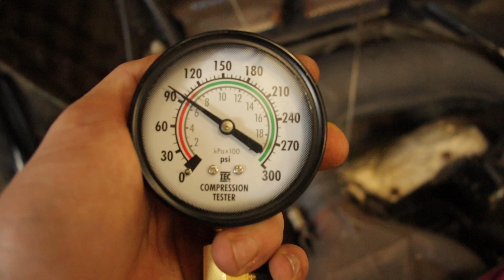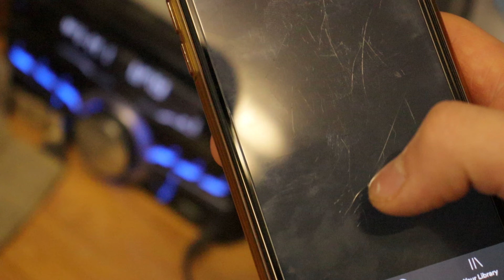An abrupt end to the season (DONT BUY A POLARIS)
I haven't posted a vlog in a few weeks. I was waiting for parts for my sled. The season is over. Its now changing to spring. Enjoy this video.